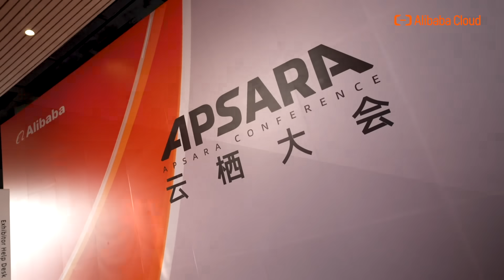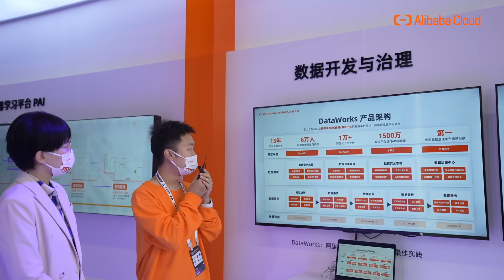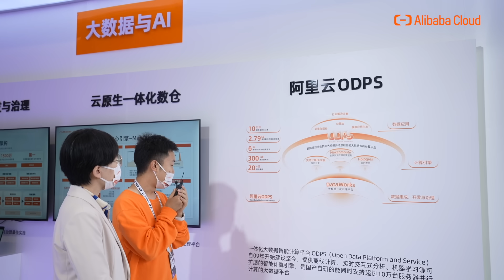Explore Apsara Conference 2022 | Data Intelligence & AI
Alibaba Cloud is providing an end-to-end AI capability for companies ready to innovate faster with the power of Data Intelligence and AI.